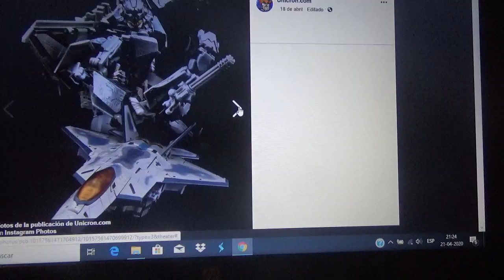Imágenes de Transformers Masterpiece Movie Starscream